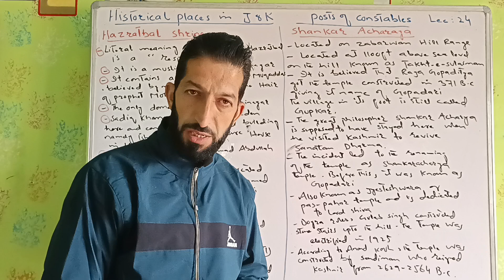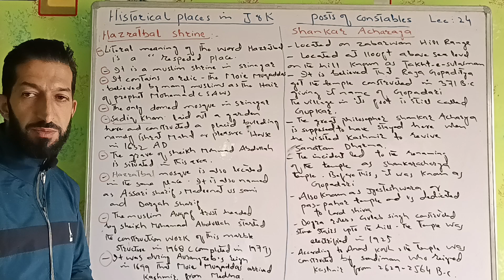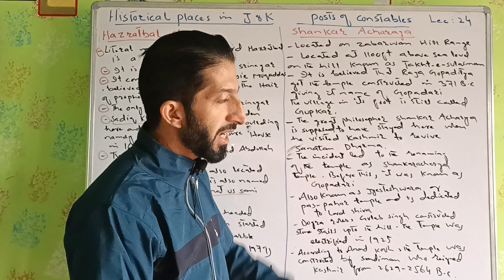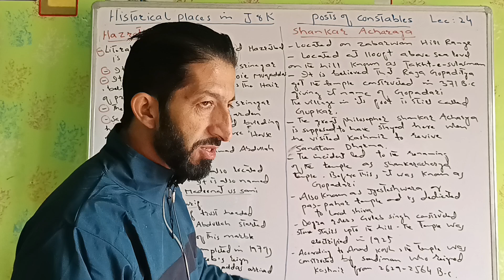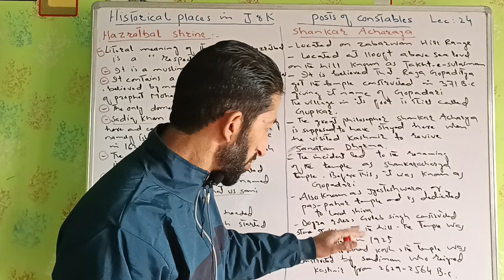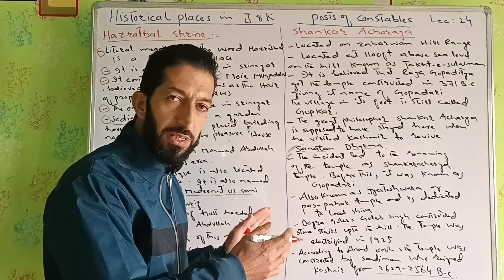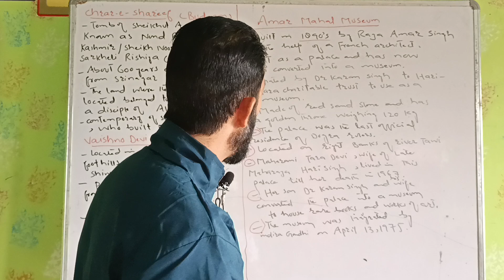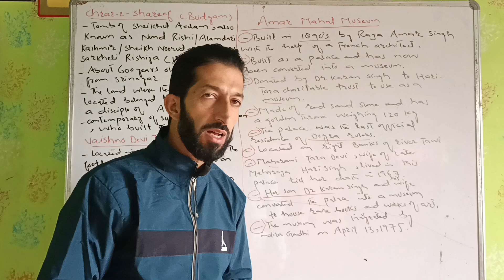lec - 24 JkP constable GK of J&k|| Hazratbal shrine, Shankar Acharya etc as Historical places